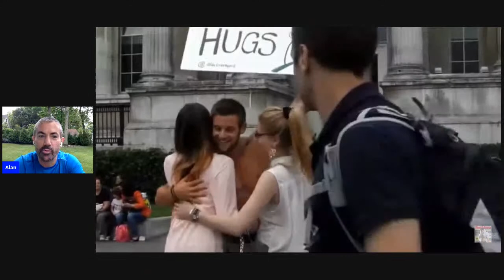Alex Crockford Interview / Workout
Alex Crockford, founder of the brand CrockFit, will be my special guest live from the UK on Saturday, June 27th at 9AM to share how he helps people across the world transform their bodies with his personal training and nutrition guides. He'll share his personal training and nutrition tips then put me through a 10-15 minute bodyweight circuit that I hope you all join in on.